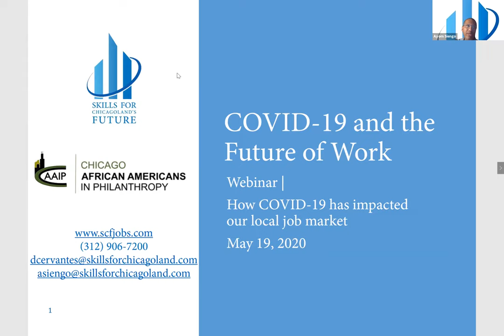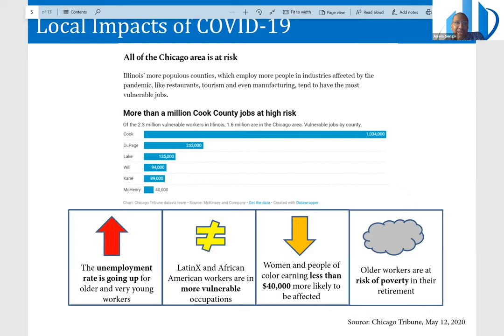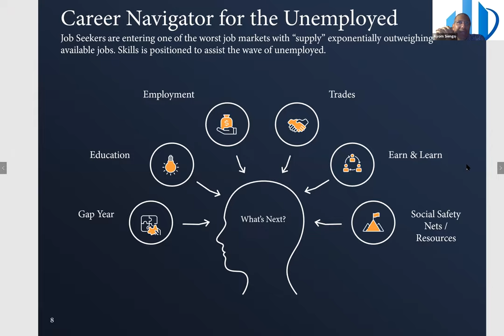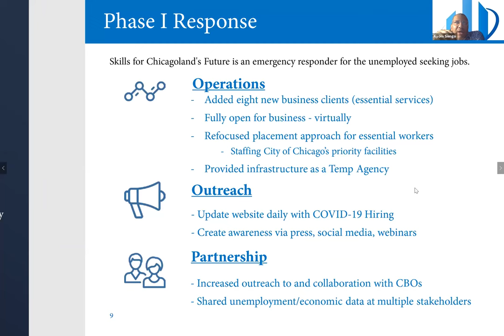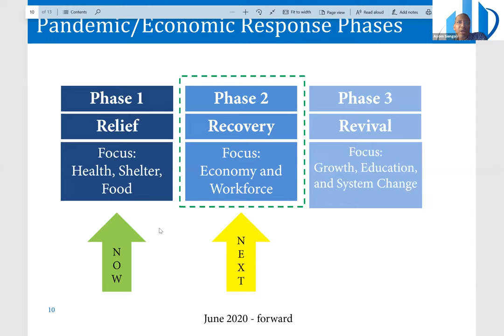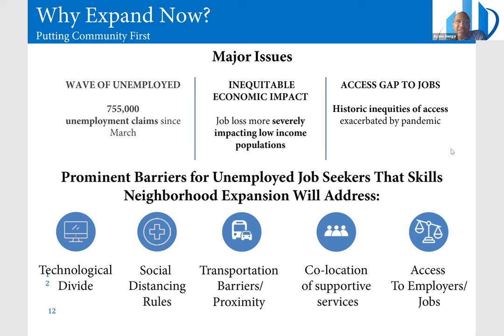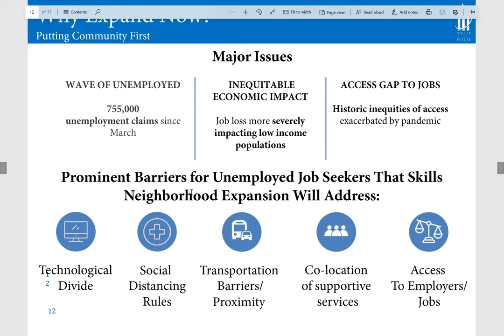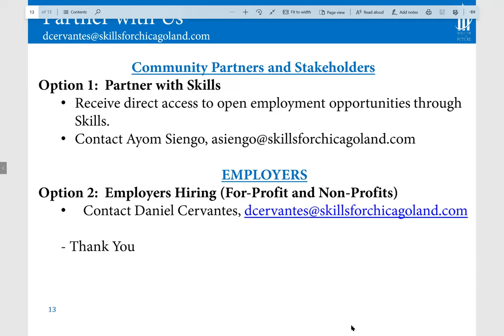COVID-19 and the Future of Work (May 19, 2020)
Hear a conversation on how COVID-19 has impacted our local job market and the future of workforce development with Ayom Siengo, Vice President of Community and Strategic Partnerships and Daniel Cervantes, Senior Vice President of Programs at Skills for Chicagoland’s Future. Ayom and Daniel discuss how the social sector can support an effective response that connects our community to resources and opportunities for employment.